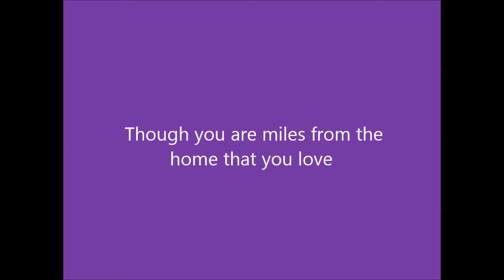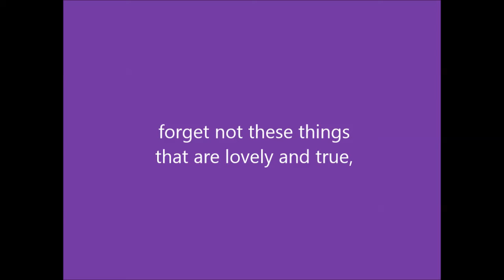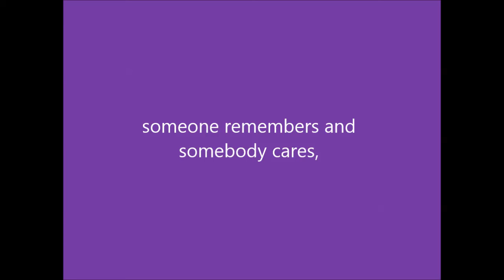Someone is Thinking of You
using the words of the well known Patience Strong